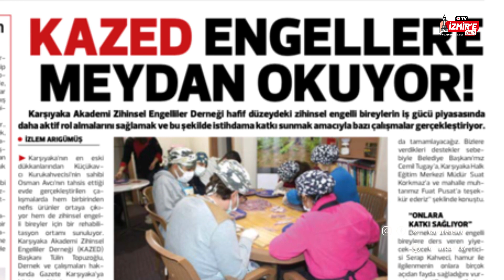KAZED: Biz Bunu Yaparız - Tülin Topuzoğlu | Nurhan Ertuğrul'la Sohbetler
İzmir’e Dair TV’de bu hafta Nurhan Ertuğrul'un konuğu KAZED (Karşıyaka Akademi Zihinsel Engelliler Derneği) Başkanı Tülin Topuzoğlu. İyi seyirler!